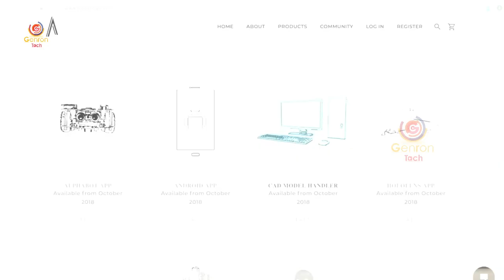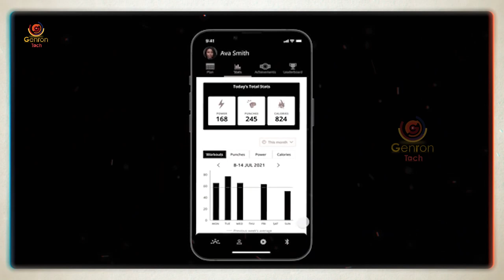Top 10 Cool Unique Gadgets Available on Amazon | Unique Gadgets Under 100, 500, 1000 & Lakh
💗 Buy Now All Gadgets

▶ STINGER WHIP

▶ IRODA SOLDERPOR 50 BUTANE SOLDERING KIT